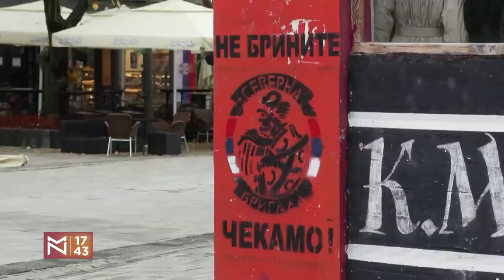Jelena Obućina o pobedniku kosovske krize i spinovanju tokom nje